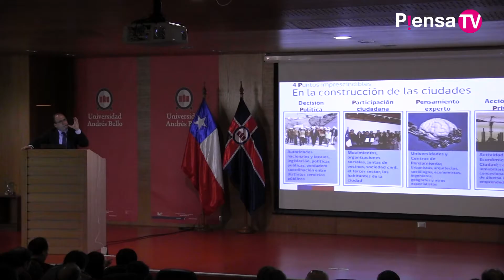"Proyectos Estratégicos de Infraestructura" Alberto Undurraga, Ministro de Obras Públicas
Alberto Undurraga, Ministro de Obras Públicas.